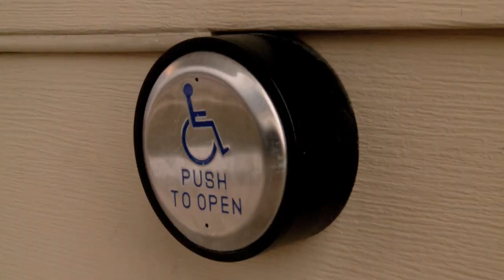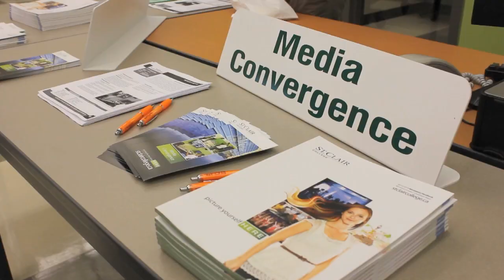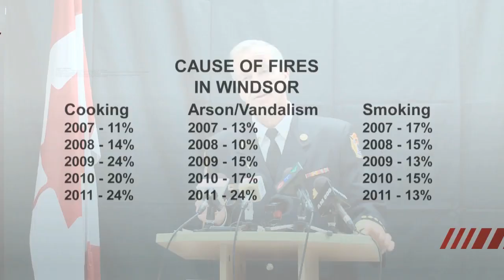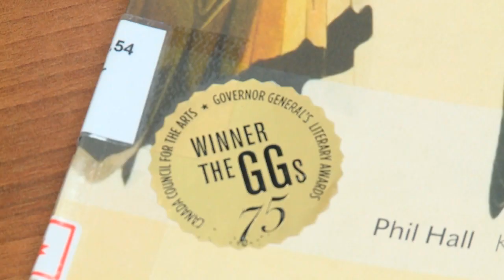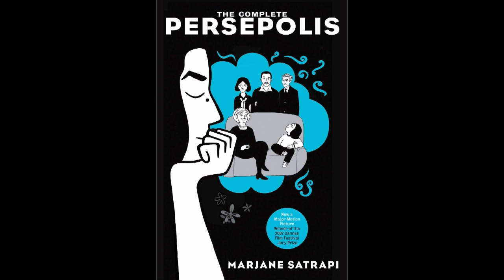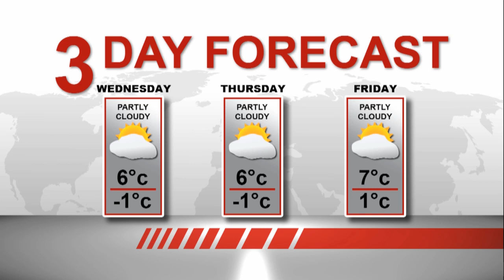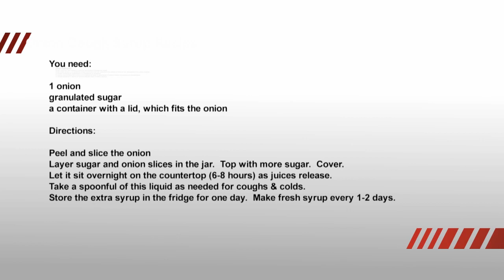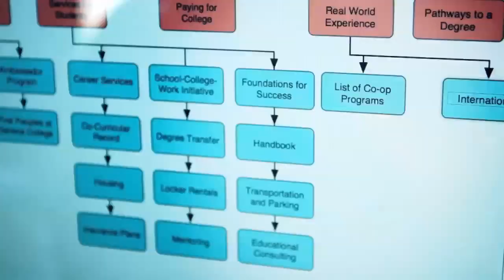MNN Show 25 Live Recording Mar 26, 2013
MediaPlex News Now LIVE Show Recording, March 26, 2013